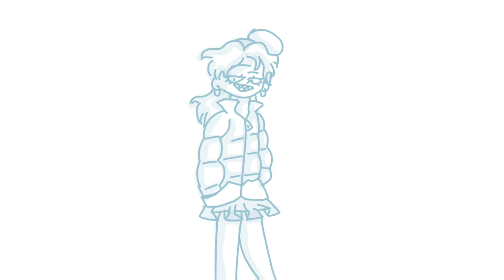A mullet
Should I make abbeys wish come true or decide to pummel her dreams and save my own face? Idk.